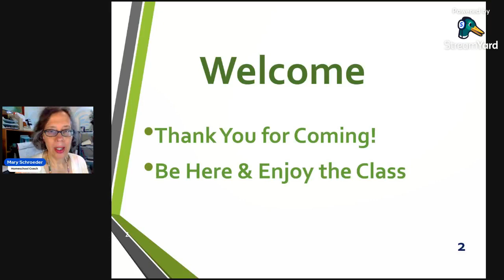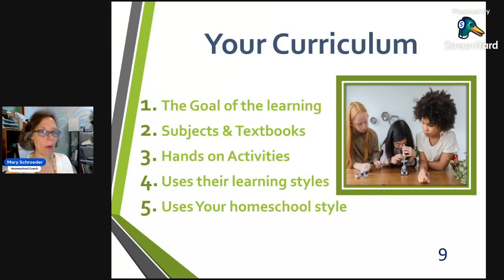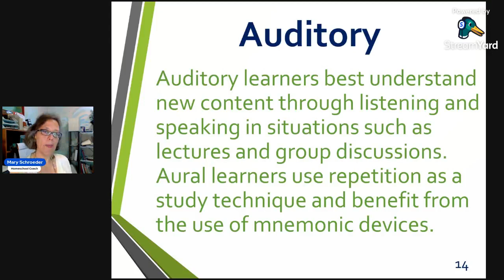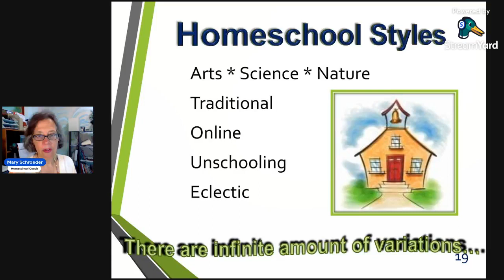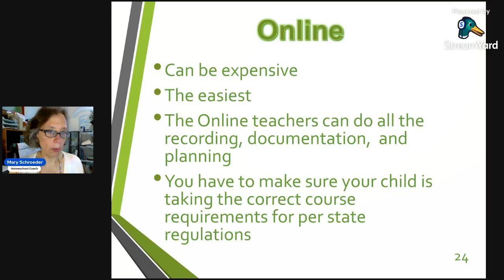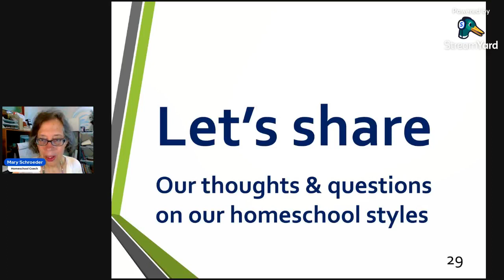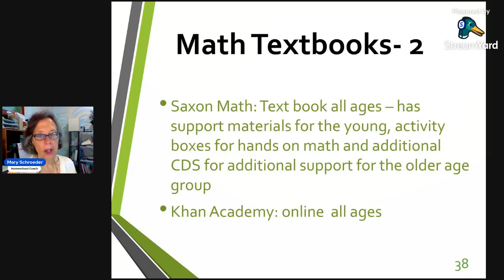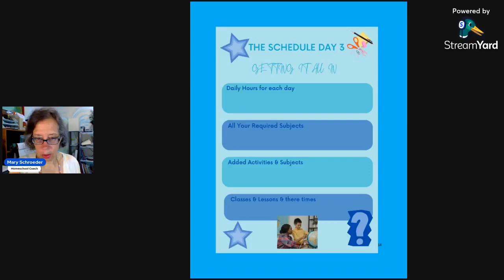Homeschool Vision to Implementation Day 2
It is Day 2 of the 3 Day 1 hour Class Sessions

Today is on the Curriculum!

🌀 3 Day Vision to Implementation Guide
🌀 3 Fun Filled Get You to where you need to go sessions!
🌀 Free 20 minute one on one Get Me There session with me!
🌀 All Free!!!

The Sessions in Brief:

👉 Creating the Vision
👉 Creating the Fun
👉 Creating the Confidence
👉Today is Getting the Curriculum together
👉 Getting Your Daily Schedule & Routine Set

DM me to get the guide and other documents!
Let's put Your Homeschool VISION into Implementation for a happier family 💙